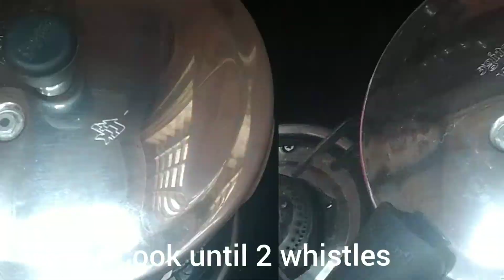Hisukidavare(pressed hyacinth beans)Pulav|Rice|bath#ricerecipe#hitakavarepulav#ricebath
Hisukidavare(pressed hyacinth beans)pulav|rice|bath#ricerecipe#hitakavarebath#ricebath#pulav